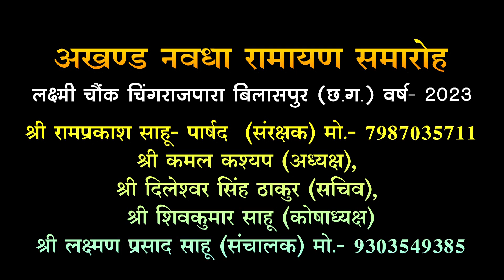विनती हे तोला ओ वीणावादिनी माँ / स्वर - पप्पू साहू। राम के दीवाना मानस परिवार दयालपुर जिला -बेमेतरा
Song - Vinti He Tola Wo
Type - Devotional Song.
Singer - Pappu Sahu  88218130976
Lyrics -
Director - Makhan Lal Sahu.
Coreographer -
Producer - Makhan Lal Sahu 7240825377
Persent's - Aaradhya Film's creation
Editor - Punni Lal Sahu.
Camera - Virendra Thakur & Tikeshwar Sahu
Graphics - Yogesh Sahu.